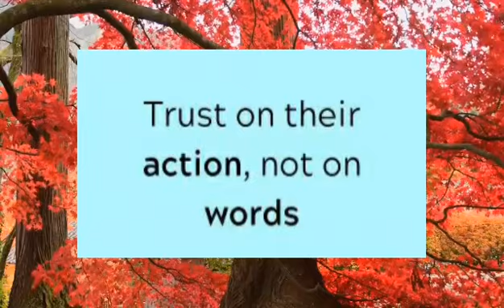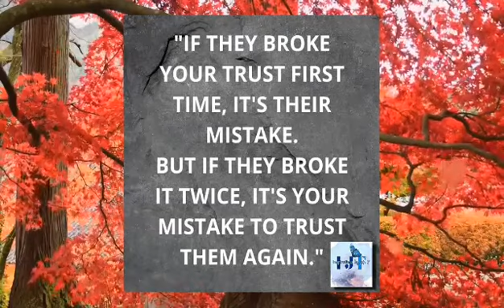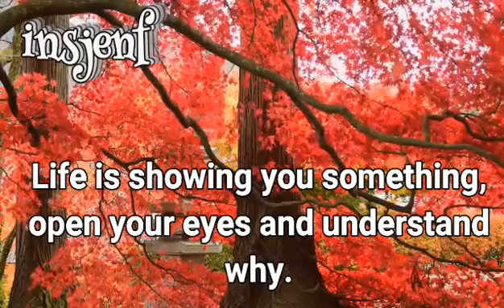Reality Check Saturdays II Life's wake up call II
Collection of random inspirationalquotes about Trust and Fake friends/people.

Some

Reality Check:  as the Seasons change, so does people.
Life will wake you up and see the path you are on …
If you are heading the right way or not
Reality can be harsh but one sometimes needs a good wake up call.
Not everything in life can or will be as colorful as we want her to be.
Above all else, one must trust one’s self first …
Life is showing you something, open your eyes and understand why.
Reality is … no one can make it right but you.

📽 Footage:   Red Leaves In Autumn - Video by INNORECORDS PhotoVideos from Pexels